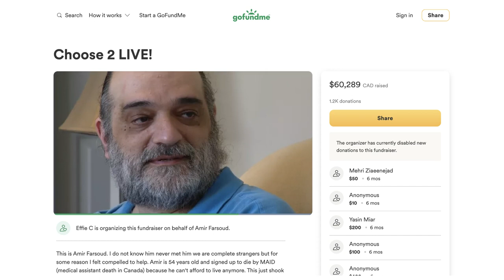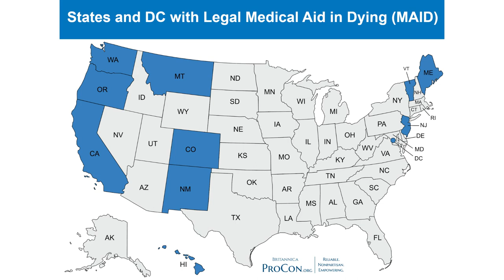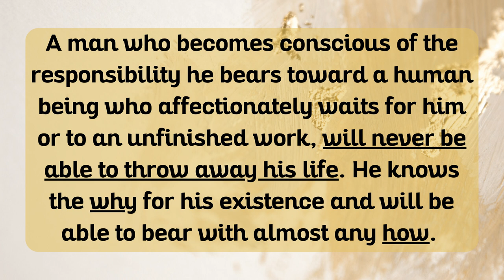Watch out! This is coming to a town near you - Canada's MAID program exposed!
American’s are predominantly unaware of the strange program that’s rapidly growing in Canada. It’s legal, government funded and run euthanasia on a grander and grander scale each year. With forms of it already passed in 11 states, 8 of which have adopted a law within the last 10 years, the push for more and more permissive euthanasia laws is spreading across America. But there are deeply rooted ethical and moral issues at stake…

Chapters:
0:00 Amir Farsoud
8:56 Mother Teresa
11:09 It’s Fundamentally a Moral Issue
15:25 Denial of the Soul
23:00 The Hiding Place

Get Your FREE Video Training “Natural Law: The Framework for Successful Living”

Get Your FREE article, "Why Self-Help Doesn’t Help and What to Do Instead"

Learn About My Book "The Mission Driven Life: Discover and Fulfill Your Unique Contribution to the World"